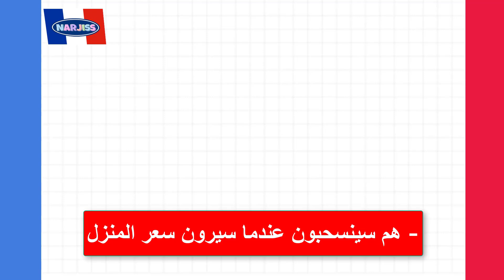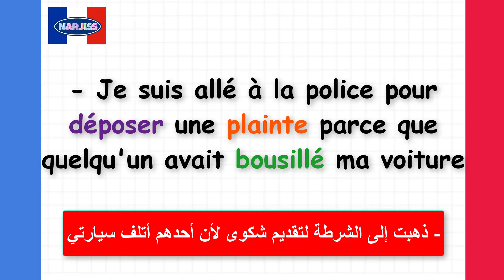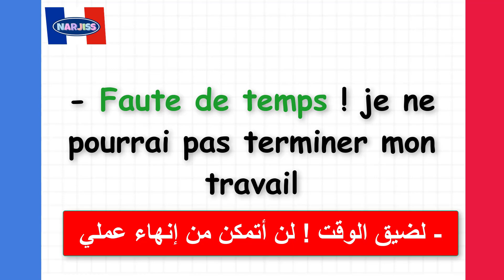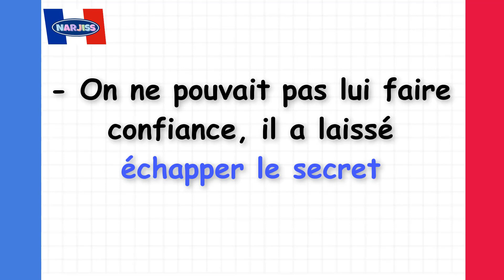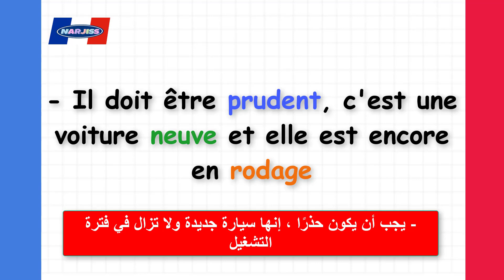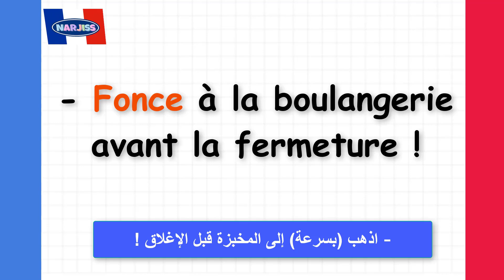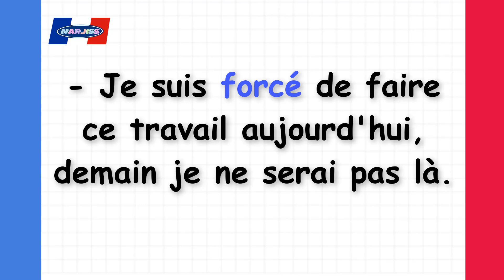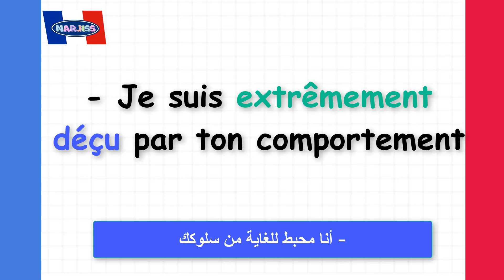نصف ساعة من العبارات الفرنسية المهمة ستغير مستواك بأسرع وقت (48)